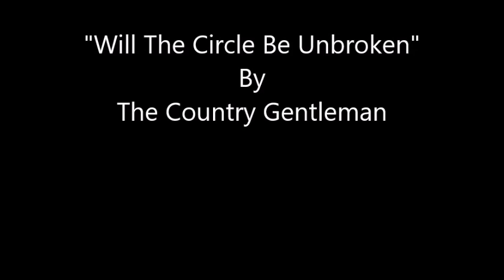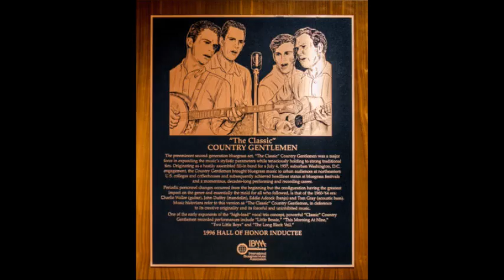Will The Circle Be Unbroken~The Country Gentleman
From The 1961 Album "Folk Songs & Bluegrass" By The Country Gentleman
Charlie Waller-Guitar/Vocals.. 1/19/1935 - 8/18/2004
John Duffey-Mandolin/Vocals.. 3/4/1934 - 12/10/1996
Eddie Adcock-Banjo
Tom Gray-Bass